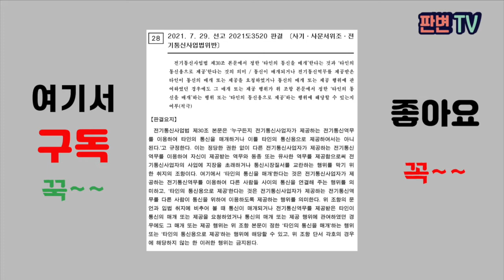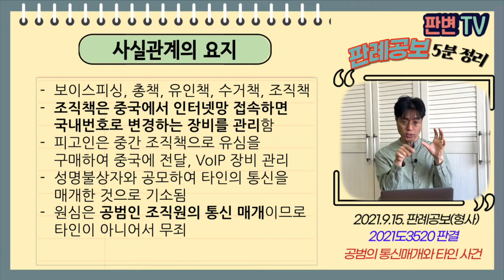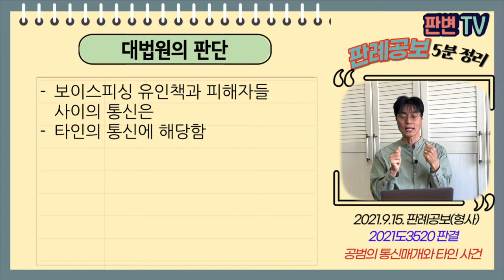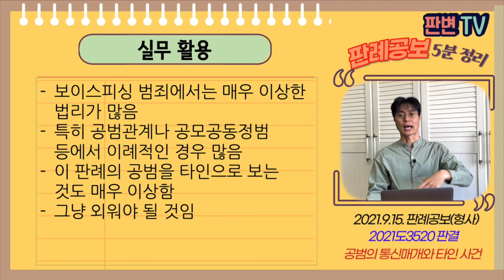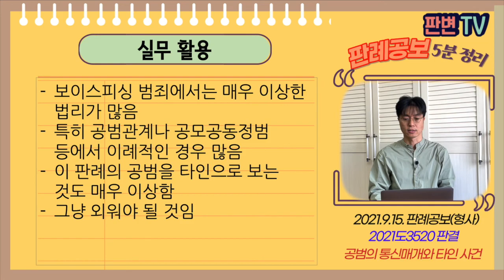공범의 통신매개와 타인 사건 [21.9.15.자 판례공보(형사)]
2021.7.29. 선고 2021도3520 판결
전기통신사업법위반

상고인 검사

파기환송

적용법령
전기통신사업법
제30조(타인 사용의 제한) 누구든지 전기통신사업자가 제공하는 전기통신역무를 이용하여 타인의 통신을 매개하거나 이를 타인의 통신용으로 제공하여서는 아니 된다. 다만, 다음 각 호의 경우에는 그러하지 아니하다.

보이스피싱, 총책, 유인책, 수거책, 조직책
조직책은 중국엣 인터넷망 접속하면 국내번호로 변경하는 장비를 관리함
피고인은 중간 조직책으로 유심을 구매하여 중국에 전달, VoIP 장비 관리
성명불상자와 공모하여 타인의 통신을 매개한 것으로 기소됨
원심은 공범인 조직원의 통신 매개이므로 타인이 아니어서 무죄

전기통신사업법상 타인의 통신에 공범도 포함되나

보이스피싱 유인책과 피해자들 사이의 통신은
타인의 통신에 해당함

실무활용
보이스피싱 범죄에서는 매우 이상한 법리가 많음
특히 공범관계나 공모공동정범 등에서 이례적인 경우 많음
이 판례의 공범을 타인으로 보는 것도 매우 이상함
그냥 외워야 될 것임